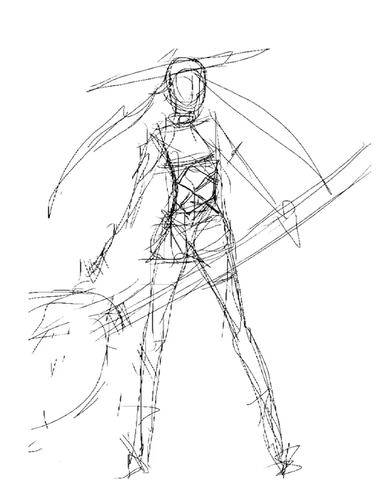ハロウィン_05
魔女子さん後ろ姿